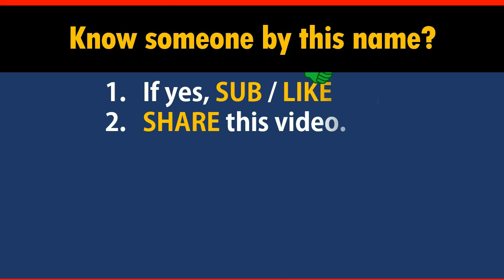How to Say Your Name SHORT in Chinese?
*Formal* Chinese translation of your name SHORT. This video shows how native Chinese speakers pronounce and write it (the stroke sequence in Chinese).

-- topic suggestion
-- constructive feedback
-- quick questions